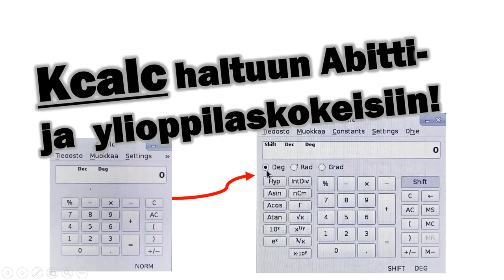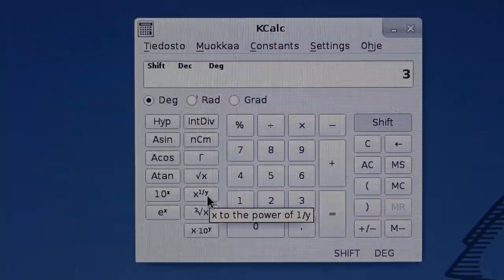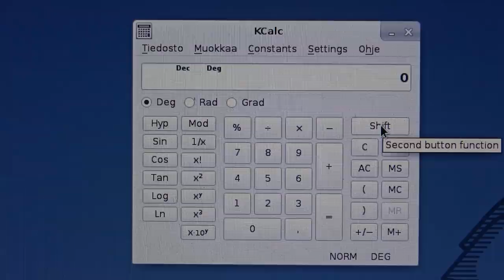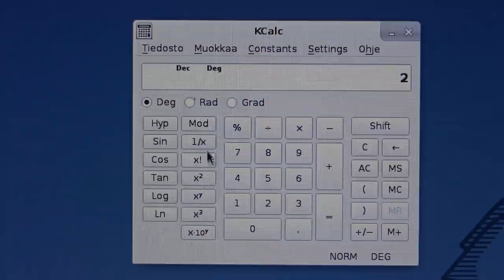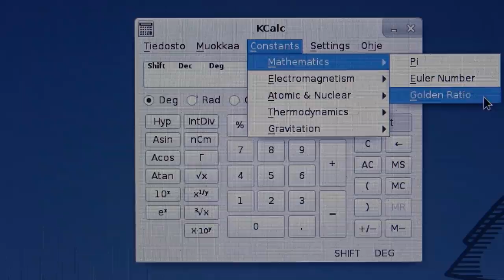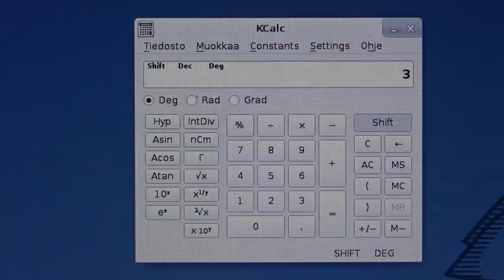KCalc haltuun Abitti- ja ylioppilaskokeisiin!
Videolla opetetaan, kuinka voit hyödyntää KCalc-peruslaskinta matematiikan kokeiden A-osioissa, joissa muut laskinohjelmistot eivät ole käytettävissä.